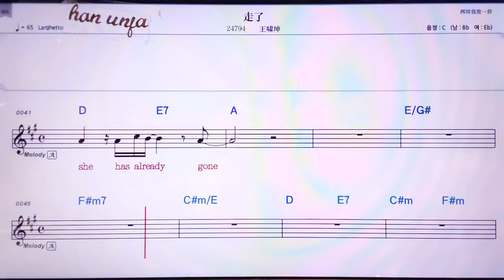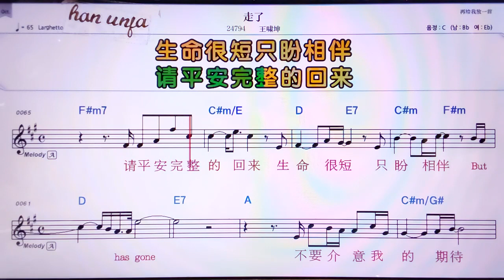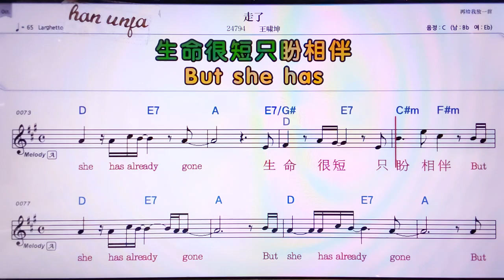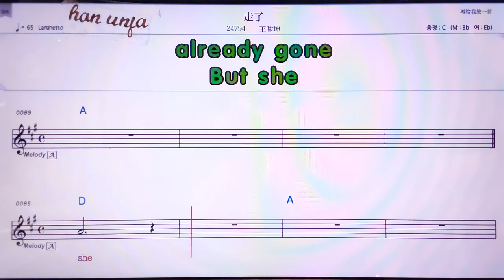💖저우러/왕샤오쿤 👍MR,노래방, 악보, 코드,Karaoke With Sheet Music